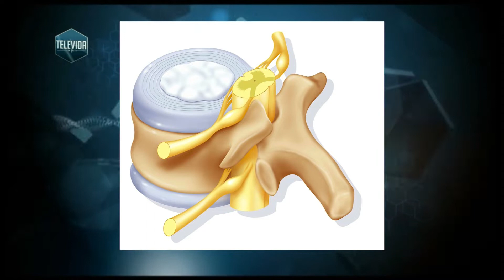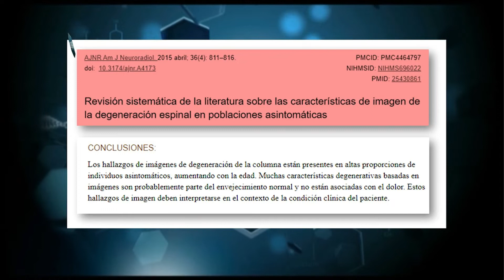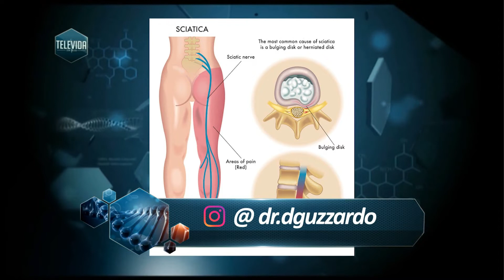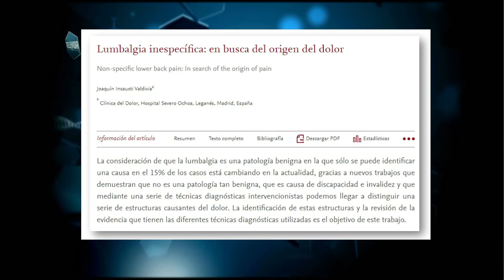Hernia de disco ¿Qué es el disco intervertebral?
Televida con Salud. Programa 1197. Sábado 26/02/2022. Entrevista al Dr. Duilio Guzzardo, Reumatólogo.  Búscanos en facebook e Instagram